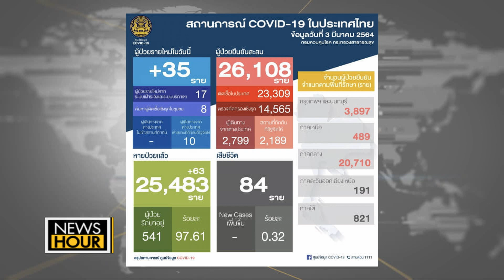วัดใจ”บิ๊กตู่”ปรับครม.: NewsHour 03-03-64